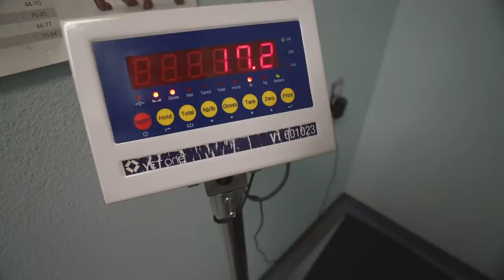kermit got stung by a bee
come hang with us on twitch, we're live all the time